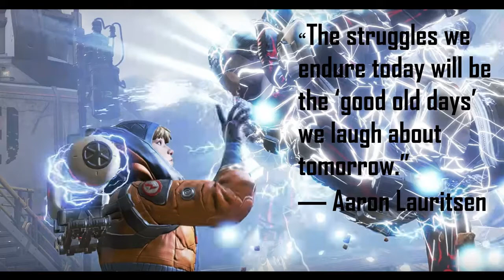WHAT RANKED IS REALLY LIKE PATH TO PRED APEX LEGENDS SOLO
SOLO QUE IN PLAY LOBBIES FOR NOW